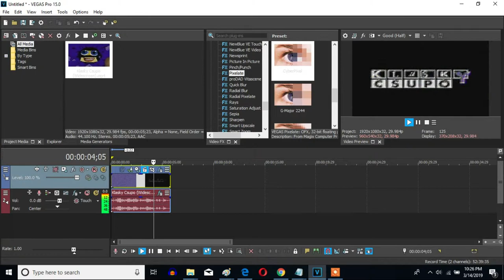How To Make CyberPixel Effect On Sony Vegas Pro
Let's learn how to make CyberPixel on Sony Vegas Pro.

VideoFX

1st: Pixelate - CyberPixel (Customized)

Horizontal Pixelation:  0.850
Vertial Pixelation:         0.850

2nd: Convolution Kernel - Bump

AudioFX

1st: Bitcrusher 1.01 - CyberPixel (Customized)

Distortion Type:  1st Type
Drive:                   12.2
Bit-Depth:            12
Downsampling:   12